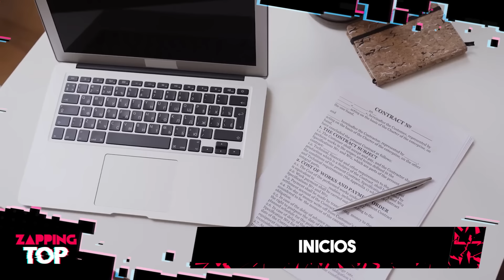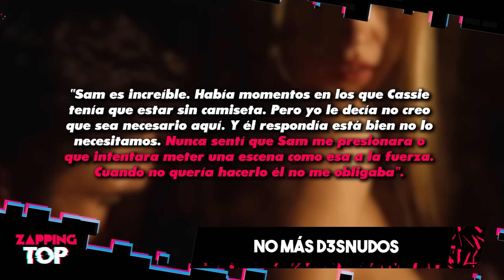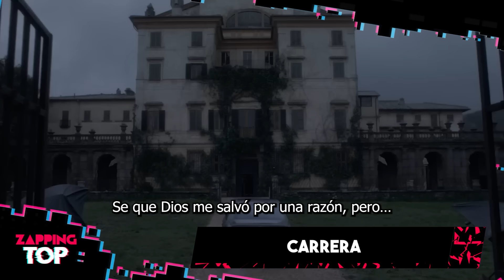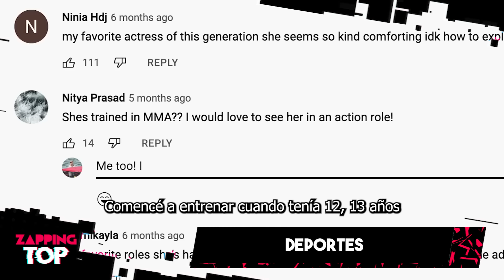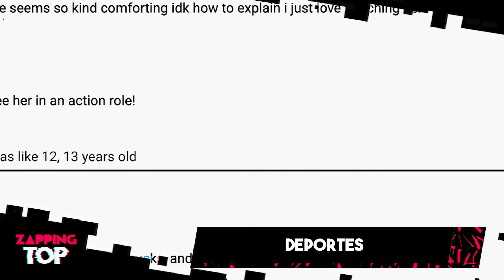La actriz del momento, pero...🤬 Lo que NO SABÍAS de Sydney Sweeney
La actriz Sydney Sweeney ha sido un nombre que comenzó a sonar con fuerza en los últimos años. Desde su participación un drama ficticio muy subido de tono, hasta su posible ingreso al MCU, pero… ¿siendo una mala actriz?

Sobre esto y más hablaremos a continuación. Esto es Zaping Top  y esto es todo lo que no sabías sobre Sydeny Sweeney.